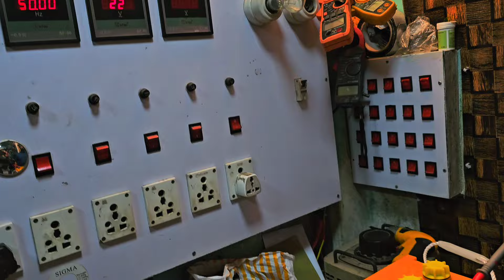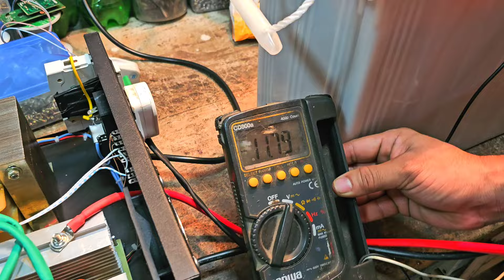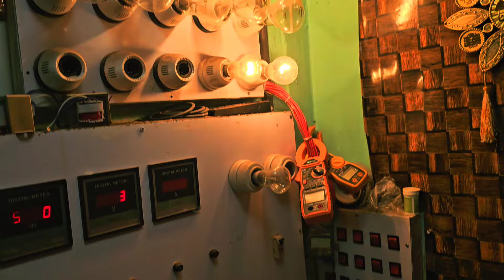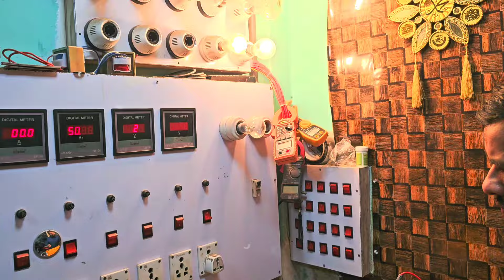আইপিএসের জন্য ইজি বাইকের ব্যাটারি কেমন হবে? ইজি বাইকের ব্যাটারির লোড টেস্ট রিভিউ।